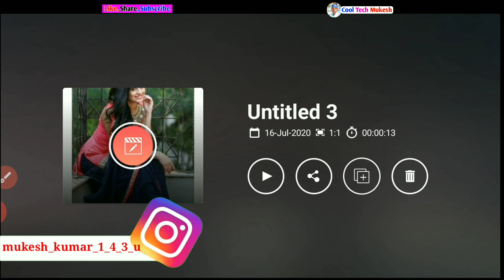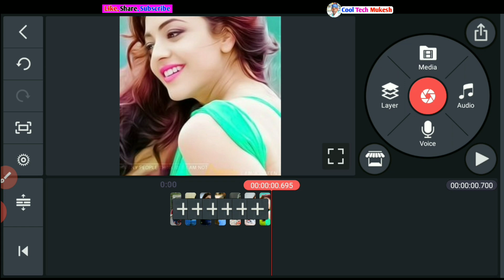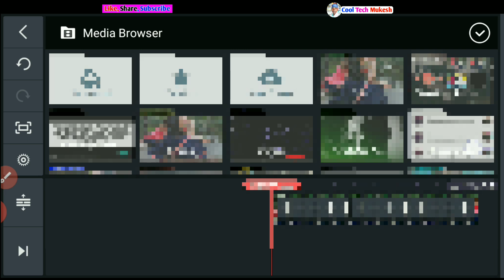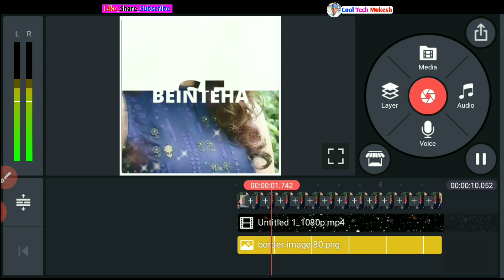How to Make Trending WhatsApp status video in kinemaster | Lyrics status video | kinemaster editing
Hii frds.

How to create whatsApp status | iMovie status video mobile se Kaise banaye | Cool Tech Mukesh ||

Trending WhatsApp status video editing | Kinemaster editing video | new style editing by Mukesh ||

                      Thanks

                   All the 👍💯